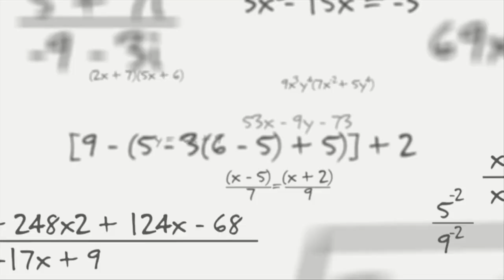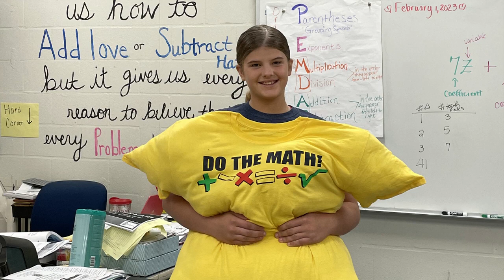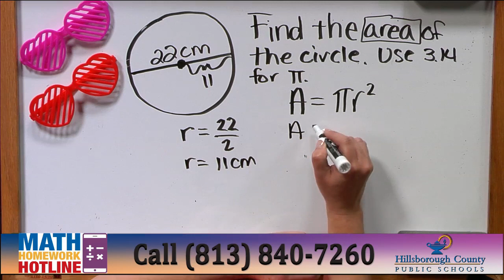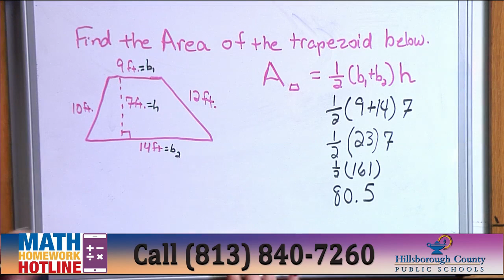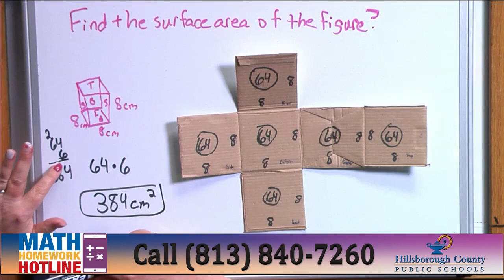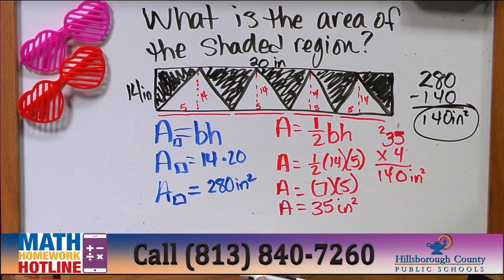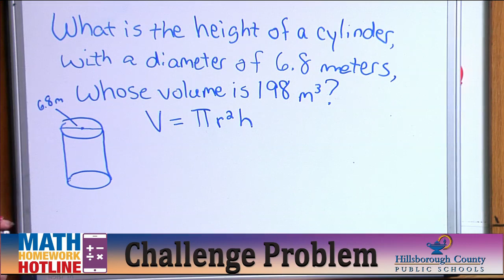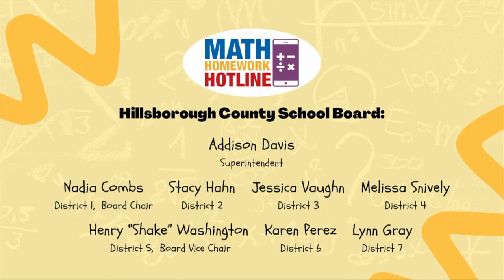Area and Volume (2-9-23)